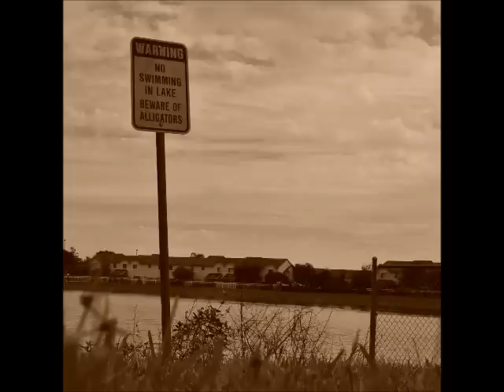Nikon D5000 My first Pictures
Nikon D5000 My first Pictures , only the first pictures without photography skills , just the innocence of my eye ..

Lenses : 18 - 55 mm & 70 - 300 mm